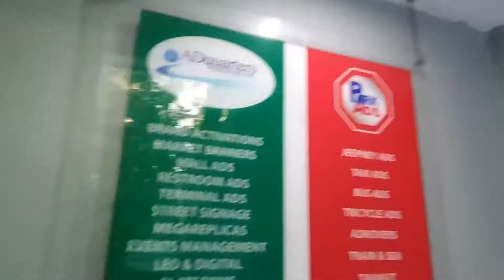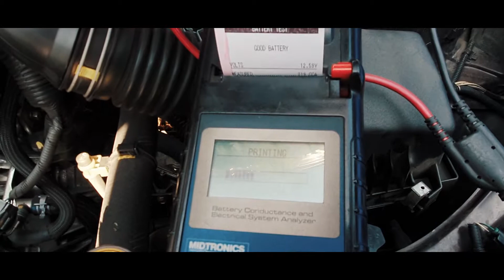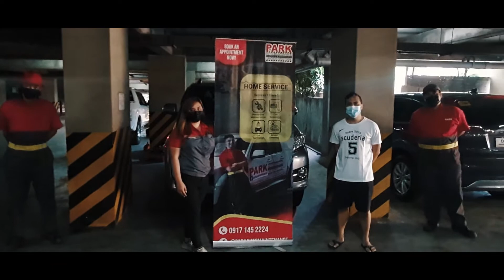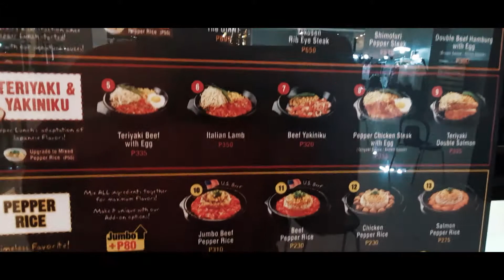Vlog #12 : Team #2! + Pepper Lunch